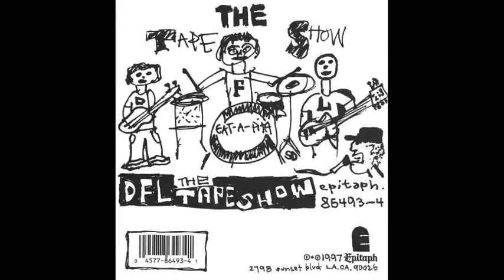THE TAPE SHOW - FULL CASSETTE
THE TAPE SHOW – posted online for the first time (Side 1 and Side a) to celebrate the 20th anniversary of its release, March 25, 1997.